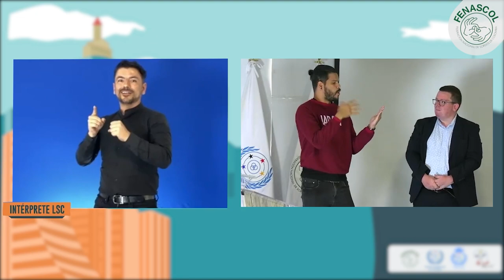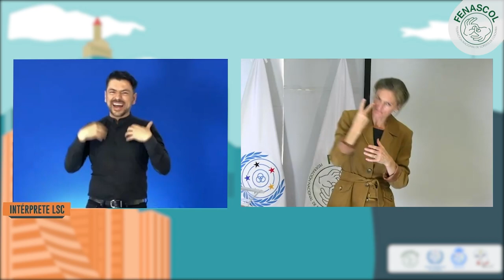FMS resaltaron el trabajo de Centro de Relevo como ejemplo para el acceso a la información de las PS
El pasado 9 de marzo en la Conferencia Internacional: Derecho a la educación y Derecho a la accesibilidad miembros del Consejo directivo de la Federación Mundial de Sordos-  FMS resaltaron el trabajo de Centro de Relevo como ejemplo para el acceso a la información de las Personas Sordas.
Compartimos apartes de las intervenciones y resaltamos que Centro de Relevo como Centro de Relevo, iniciativa del Ministerio TIC y Fenascol es un ejemplo del trabajo articulado entre gobierno y sociedad civil que impacta la vida de las Personas Sordas y mejora su calidad de vida.